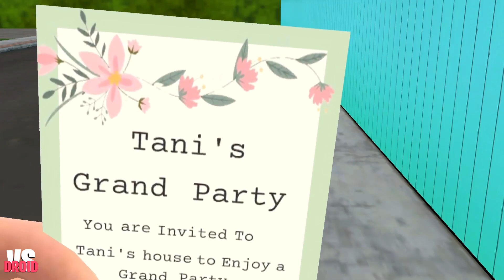Nick & Tani : Funny Story - Update New Levels Nick Skin - Android 2022